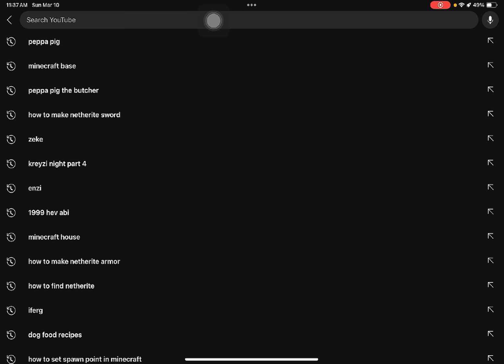THIS IS THE NEW BEST COMBO TO SNIPE IN CODM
: aint_RushSenpai

: Rush Senpai

Walter Crisostomo

App Recorder
: Built-in on ipad

App Editor
:Capcut

Device
: Ipad 11th Pro
Love you guys thank you so much for all the support❤🔥